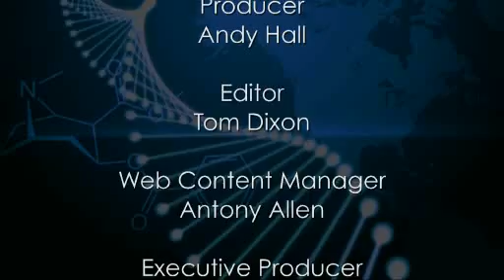Prosensa: personalised medicine for Duchenne's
Fintan Walton talks to Luc Dochez, CBO & Senior VP BD of Prosensa about  why Prosensa's exon skipping therapy is personalised medicine in its ultimate form for Duchenne's